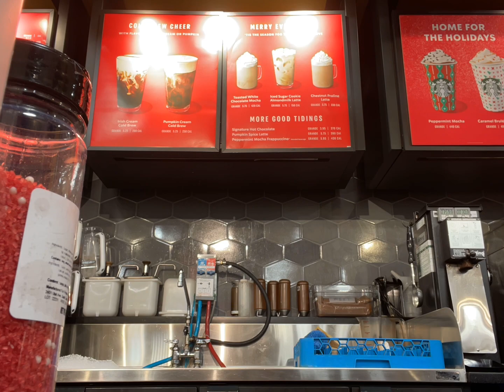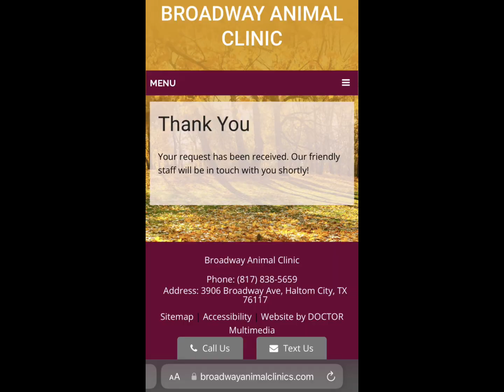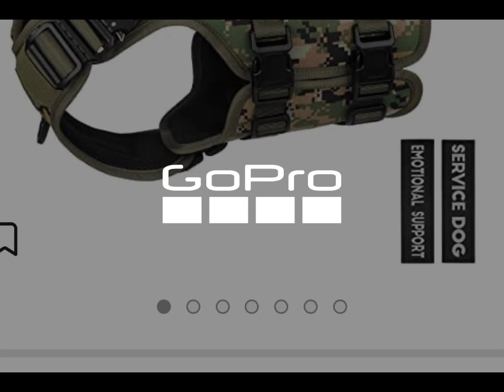Day in the life #11262022